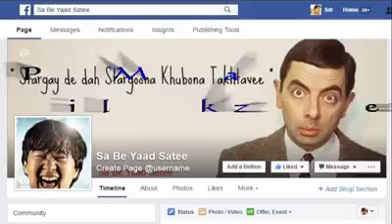Pashto funny clips